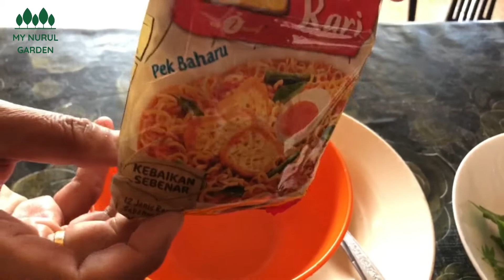MY WEEKDAYS VLOG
Vlog harian sepanjang weekdays.